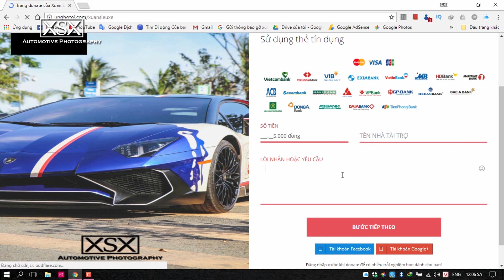Bộ Đôi Siêu Xe Lamborghini & McLaren Độ Vorsteiner Cực "ĐỘC" Trên Phố Sài Gòn | XSX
Nếu được, hãy donate cho mình tại để giúp mình làm ra video tốt hơn nhé, cảm ơn các bạn nhiều ^^.